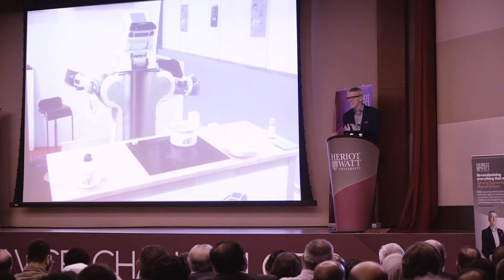Heriot-Watt University Dubai - Vice Chancellor's Distinguished Lecture 2018 (long version)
Heriot-Watt University, Dubai welcomed Professor David Lane to the annual Vice-Chancellor's Distinguished Lecture to discuss some exciting advances underway in research and innovation globally at the university, as well as the recent successes in commercialisation and international challenge competitions.